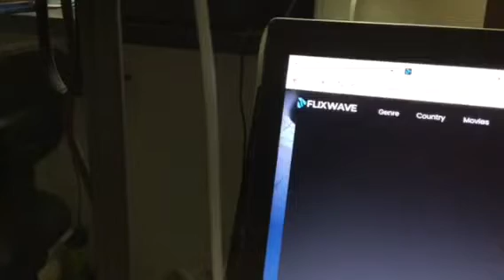💰💰olsen twins challenge movie